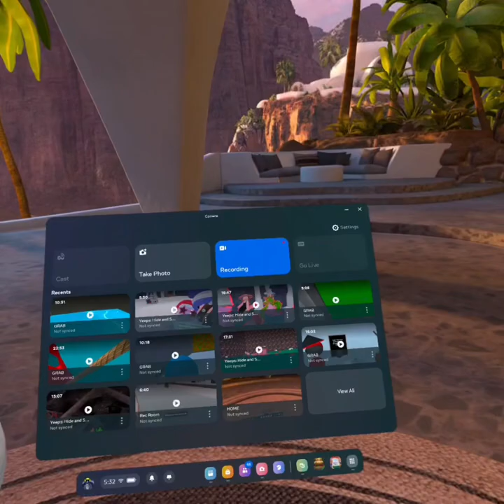The dungeons are back?￼